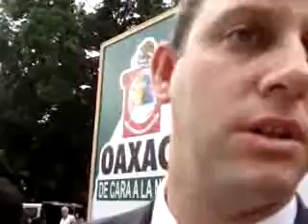Lamentable desaparición de SECTUR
Oaxaca, Oax.- El dirigente de Asociación Mexicana de Hoteles y Moteles, Marcos González Valle Bermúdez lamentó la decisión presidencial de desaparecer la Secretaría de Turismo.